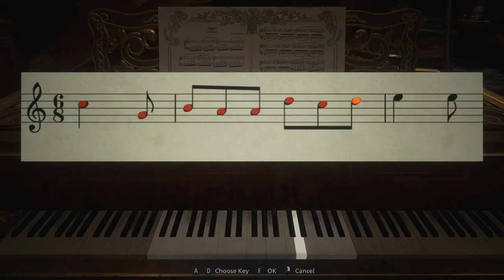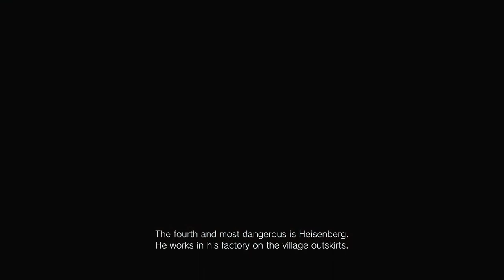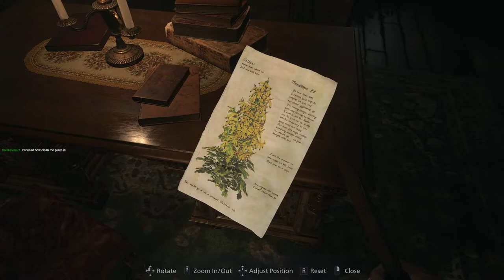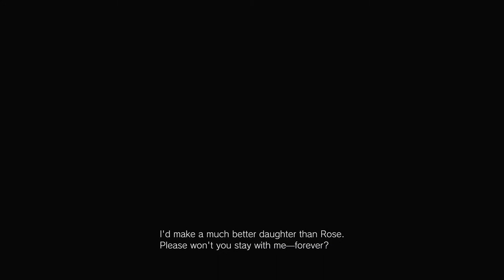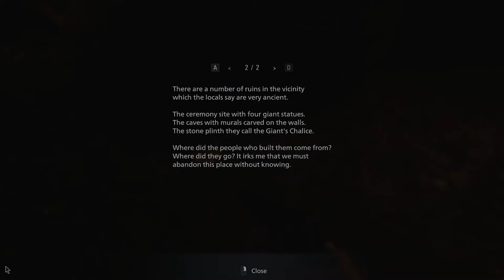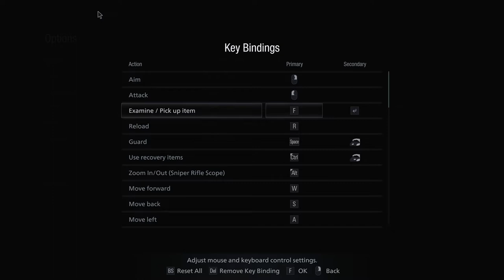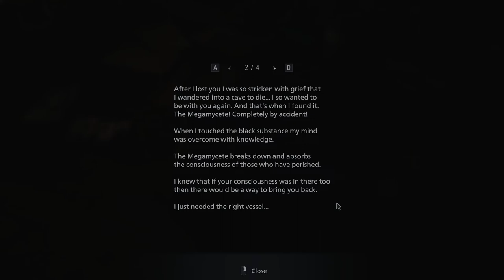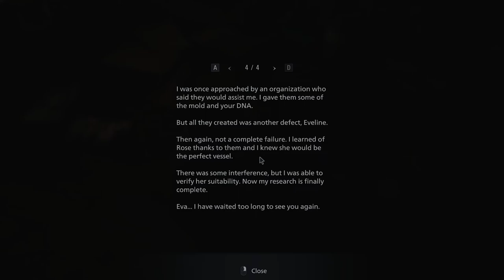Resident Evil Village 3 RAW